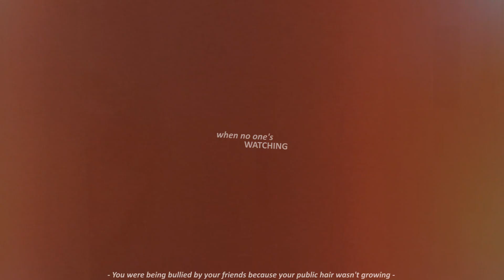noorhelm [+two remakes] | I wont mind.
watch in hd always.
"...and right from the start you know I got you..."

So no one comes close to my noorhelm babies but not going to lie, the remakes aren't bad [cough not the german one...that sucks]. I actually really like Eleanora and Edoardo, so I can't wait for season two!
Also, ummm hello...how gorgeous is Charles? Like whoa!

Sorry if this video is terrible, but I'm out of practice.

pairings: manon&charles, noora&william and eleanora&edoardo
fandom: skam [+france/italia]
colouring: julia misaki